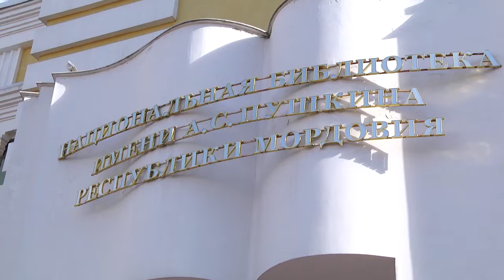Пушкинский день в Саранске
В Саранске отметили Пушкинский день или День русского языка. 6 июня исполнилось 223 года со дня рождения «солнца русской поэзии». Даже такую не круглую дату Национальная библиотека имени Александра Сергеевича не обошла стороной – сначала наградили лучшие мордовские издания, а затем устроили целый фестиваль. Этот праздник не пропустили и наши журналисты и выяснили, насколько хорошо местные жители знают  поэзию девятнадцатого века.